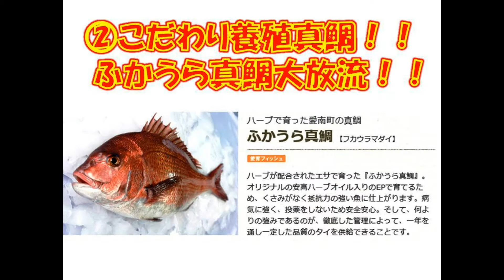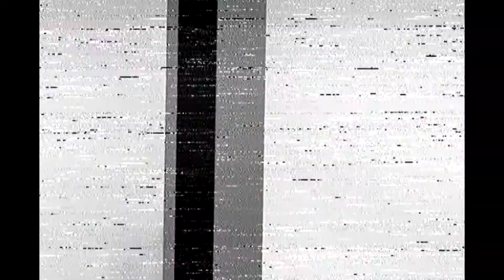和歌山マリーナシティ海洋釣り堀シルバーウィーク特別企画＆カンパチ衝撃の捕食シーン！！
和歌山マリーナシティ海洋釣り堀　シルバーウィーク特典